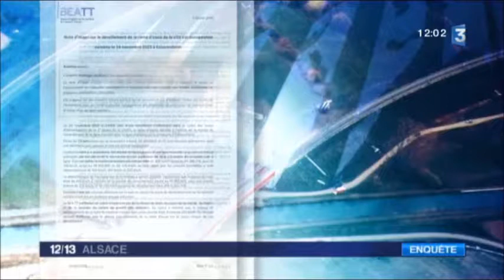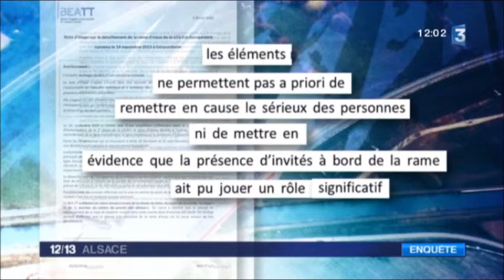Accident du TGV a Eckwersheim : premières conclusions de l'enquête+accident en Allemagne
Extrait du Midi-Pile (12/13) de France 3 Alsace du 9/02/2016 présenté par Claire PEYROT.

*Premières conclusions de l'enquête sur l'accident du TGV d’essais a Eckwersheim
*Accident de train en Allemangne a Bad Aibling près de Munich , les deux train roulaient sur le même voie et se sont percutés.